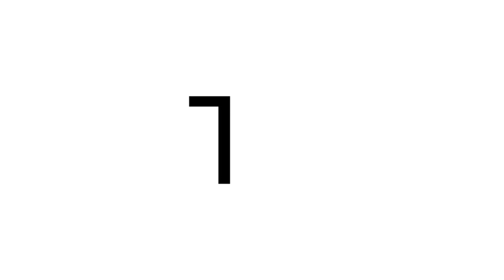Samsung Galaxy S8 + Note 8 = MEIIGOO NOTE 8 (Unboxing)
Gostas de um smartphone bonito? Este Meiigoo herdou muitas linhas do Samsung Galaxy Note 8, que acho lindo, e também o nome! Descobre tudo sobre este Note 8 neste vídeo unboxing!

- Sérgio Silva
- Marco Conceição
- Luis Marques
- João Osório
- Francisco Costa
- Walciley Vieira
- Miguel Braga
- Gabriel Machado